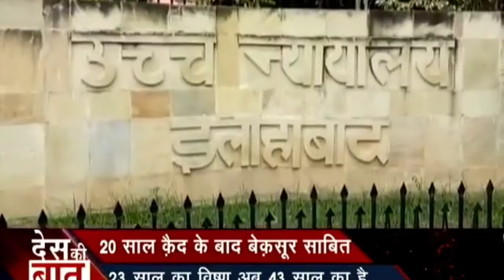BOYS how innocent you are ? Ale Ale